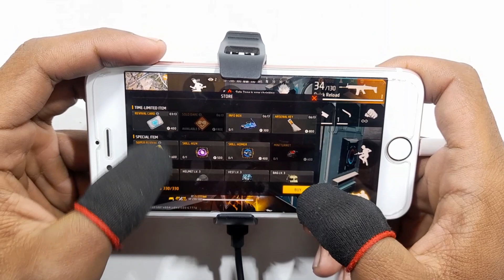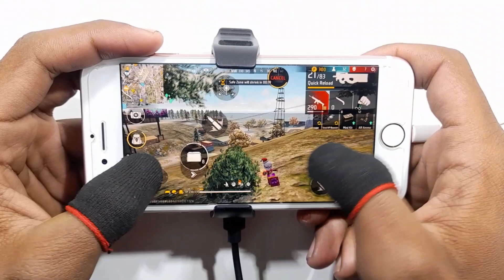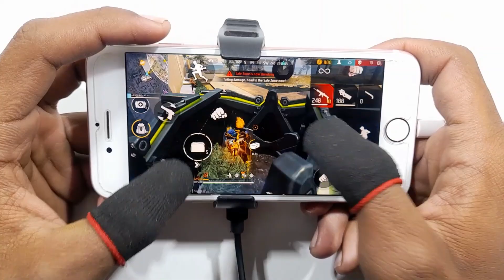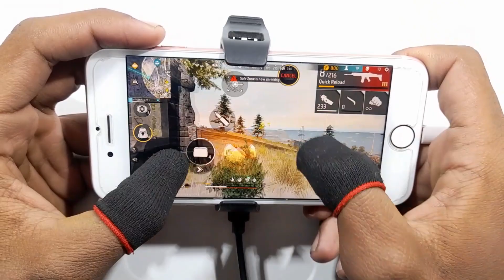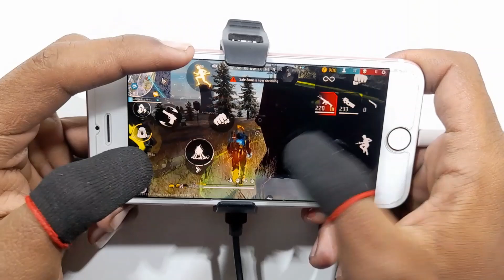Free Fire iphone 6s plus Gameplay ⚙️Settings HUD+DPI+ MACRO 1 gb ram🔥Part-1